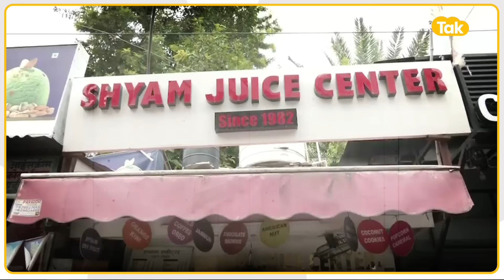ये Video देखते ही आप दुकान का जूस पीना छोड़ देंगे, देखिए ये रिपोर्ट| Jaipur Famous Juice Shop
अगर आप भी बाहर का जूस या खाना वगैरह खाते हैं तो पहले ये वीडियो देख लीजिए। वीडियो देखकर आपको झटका लग सकता है। फूड विभाग के लोग जयपुर की फेमस जूस की दुकान में जो गंदगी दिखा रहे हैं वो डराने वाला है। ना जाने ऐसे कितने आउटलेट होंगे जो लोगों के जीवन के साथ खिलवाड़ कर रहे होंगे। पहले ये वीडियो देखिए.